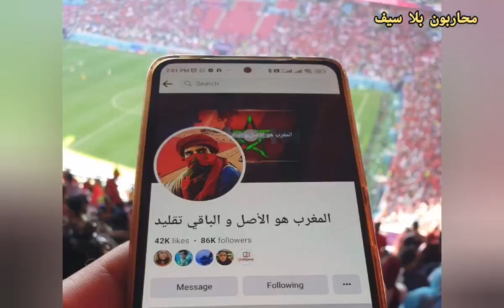التاريخ المسكوت عليه للفيفا و أسرار بطولات كأس العالم ... الحلقة 3 - فرنسا 1938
في بطولة كأس العالم لكرة القدم 1938 اُختيرت فرنسا لاستضافة البطولة التي جرت أحداثها من الرابع من يونيو سنة 1938، إلى التاسع عشر منه، وسبب هذا القرار الصادر من الاتحاد الدولي لكرة القدم باستضافة النسخة الثالثة من البطولة، هو حالة الغضب الشعبي الذي انتشر في القارة اللاتينية، حيث اُعتقد بأن الاستضافة تقوم على التناوب بين القارتين.[1] ونتيجة لهذا القرار، لم تشارك الأورغواي، والأرجنتين في منافسات البطولة. في الوقت نفسه، لم يشارك منتخب إسبانيا في النهائيات، بسبب استمرار اشتعال نيران الحرب الأهلية فيها. وكانت هذه البطولة هي المرة الأولى التي يتأهل بها المستضيف وحامل اللقب بشكل تلقائي. فمنذ عام 1938 كان حامل اللقب يتأهل بصورة مباشرة إلى النهائيات التالية، إلى أن أُلغي هذا النظام مع بطولة كأس العالم لكرة القدم 2006.

▪️محاربون بلا سيف
▪️فيديو و تعليق
▪️خفيف ضريف

▪️تحليلات سياسية... تاريخية و مستقبلية ...

▪️إضافات تكميلية تجدونها في الصفحة الفايسبوكية.

▪️تحياتي